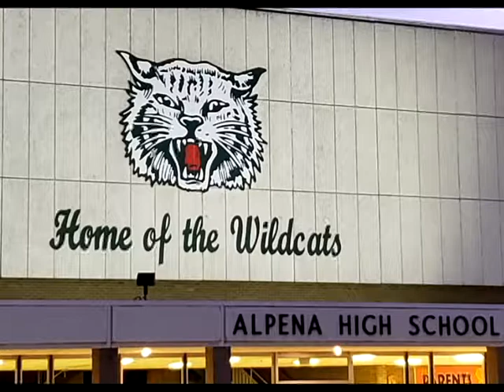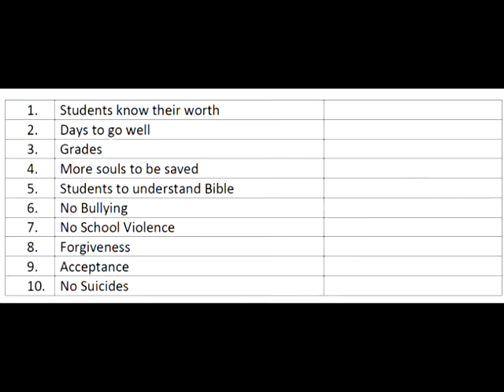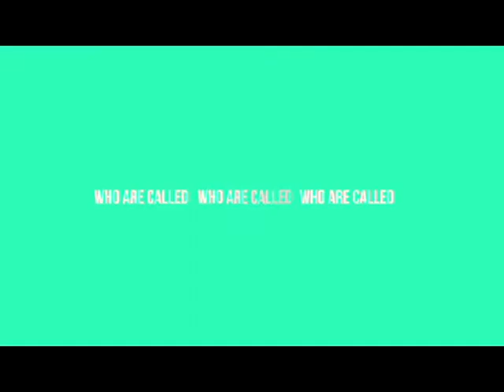SYATP 2019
See You At The Pole 2019 Alpena Michigan!